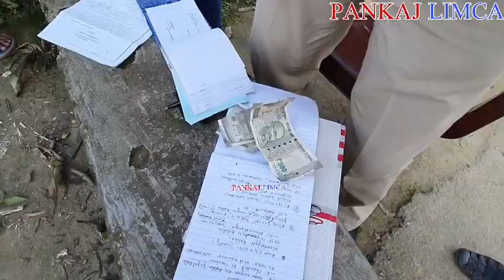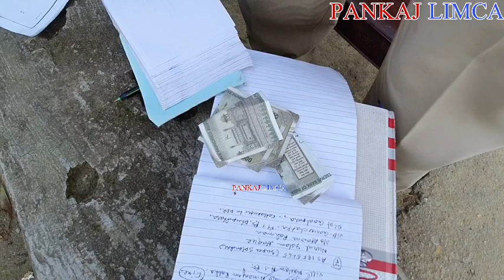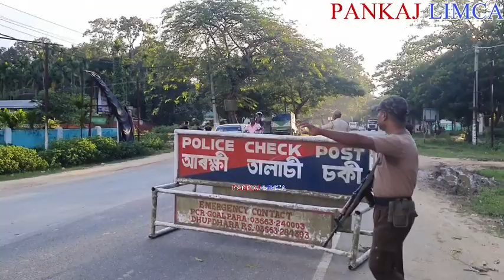যুৱতী হওঁক বা যুৱক, ধূপধৰাত এই ভুল কৰিলে কোনোয়ে নাপাব ৰেহাই,চাওক সবিশেষ ভিডিঅটিত ।